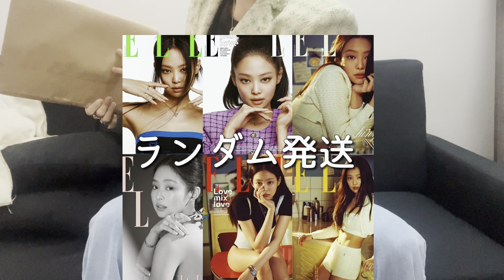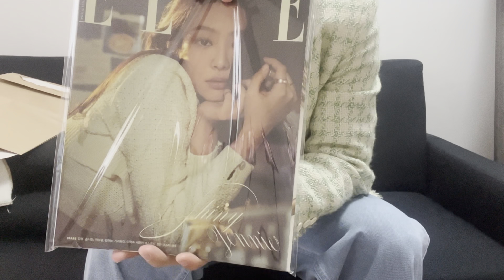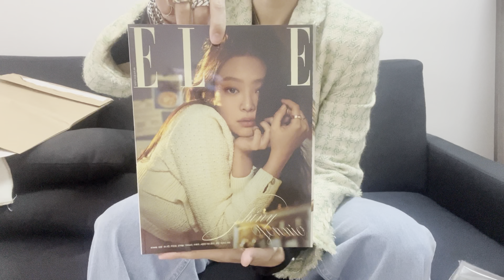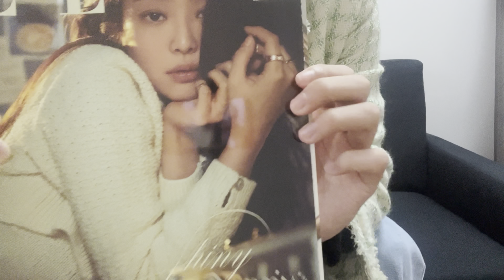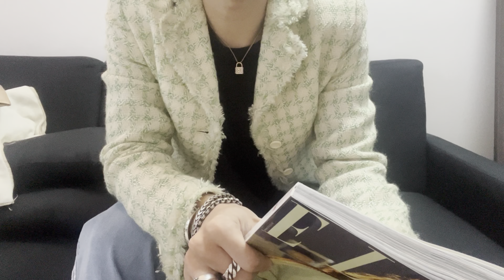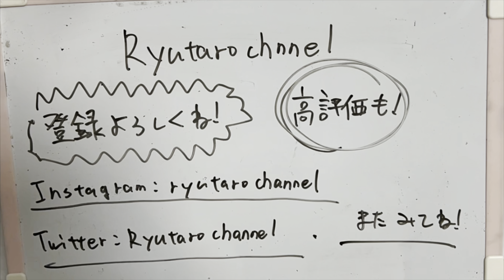雑誌買ったから、どのジェニが出るか開ける。【ELLE】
Jennieが表紙と言うことでELLE KOREA 2022 2月号買いました。

Amazonで購入したら、どの表紙かランダムでした。

値段は2100円とかでした。

動画内使用BGM  Asagao Asuka Ito

エンディングBGM Evergreen Morgen Kibby